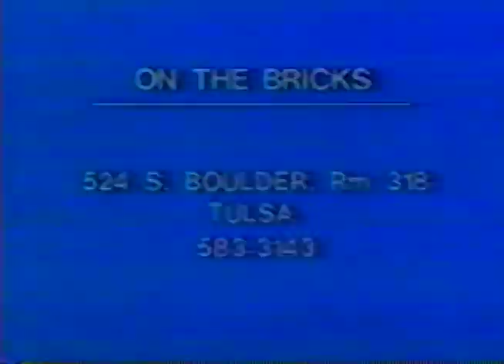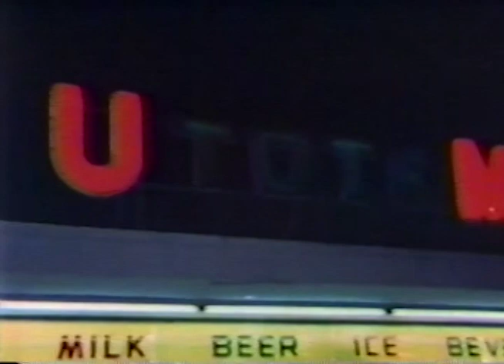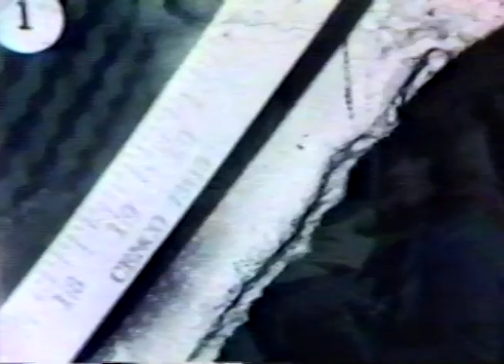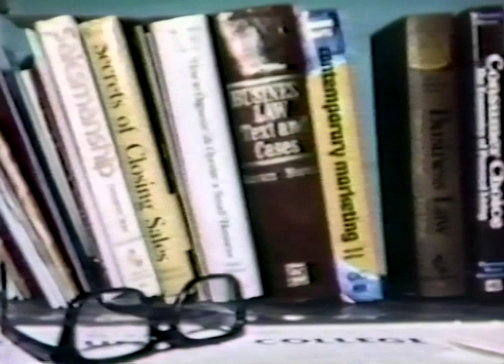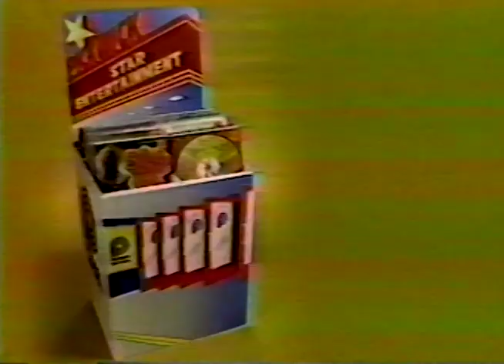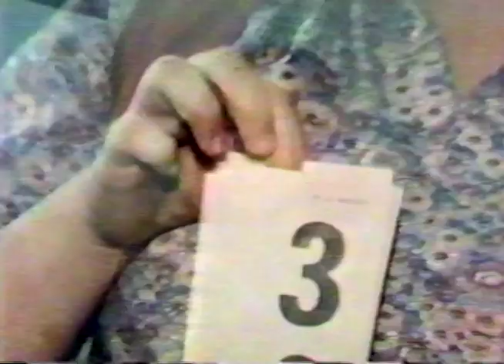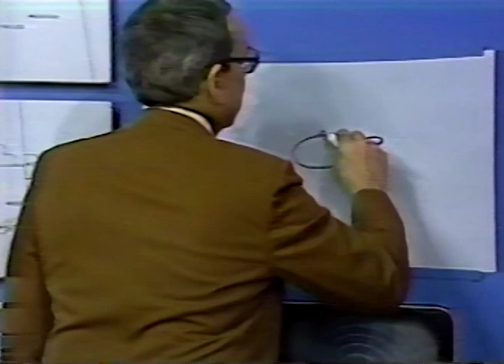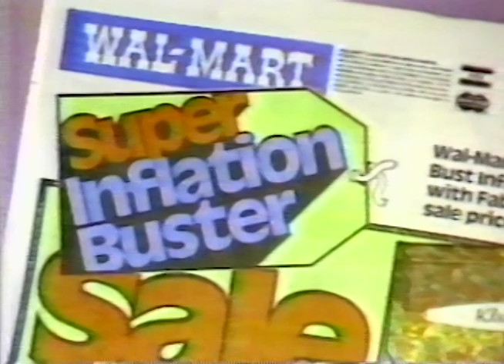KTUL TV ABC 8 Total 8 Tulsa Evening News February 1, 1979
This broadcast is from KTUL TV in Tulsa, Oklahoma, United States from  February 1, 1979. Some promos, commercials, branding, or interstitial material may be included.